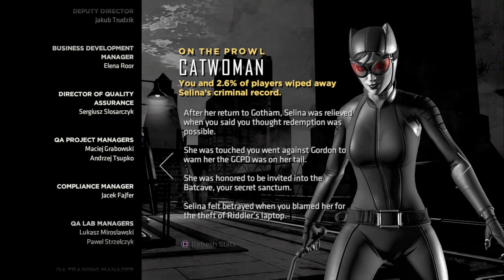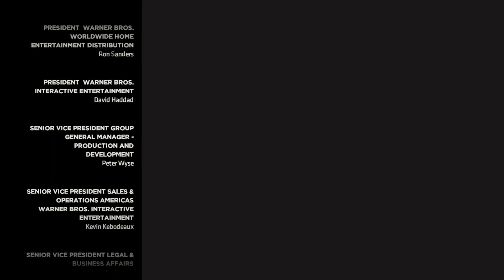Batman: The Enemy Within - Episode 5: Same Stitch - Part 5/5